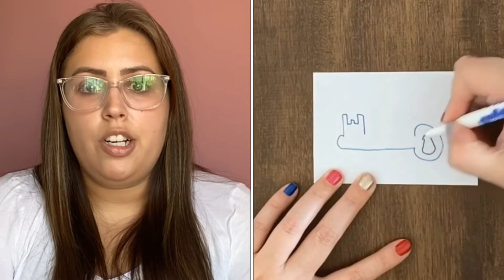Conto desenhado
Oi gente!

Hoje trouxe um vídeo bem rapidinho com um conto desenhado. Espero que gostem!